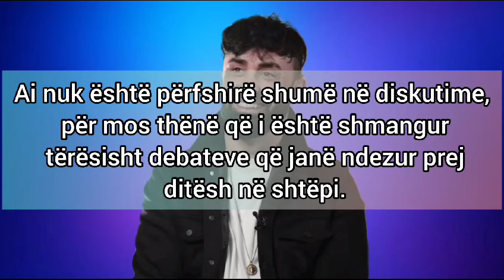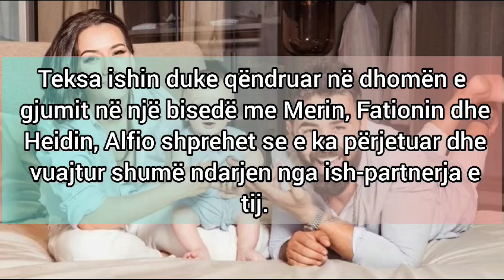Alfio u rrefen banoreve dhimbjen e ndarjes nga ish gruaja...